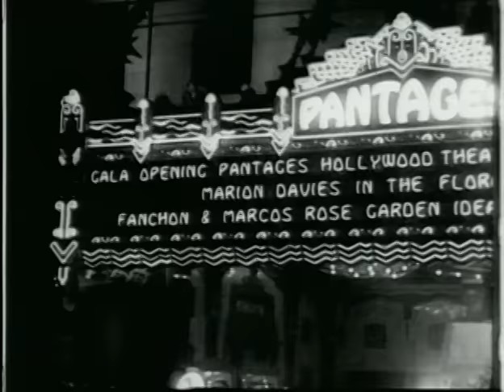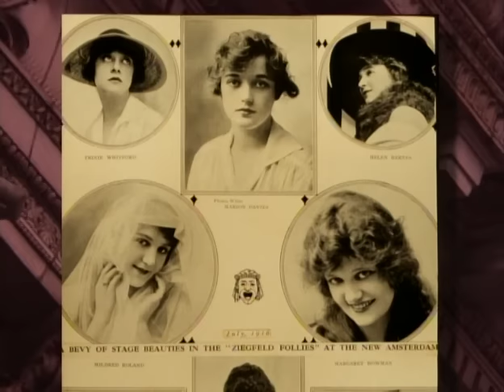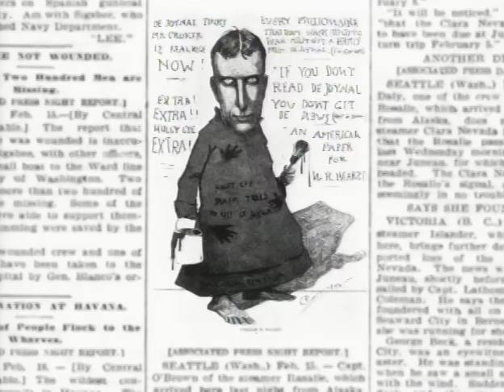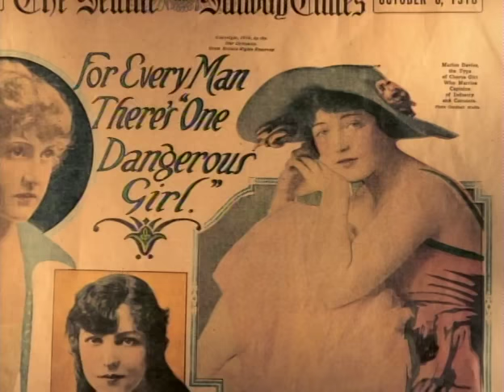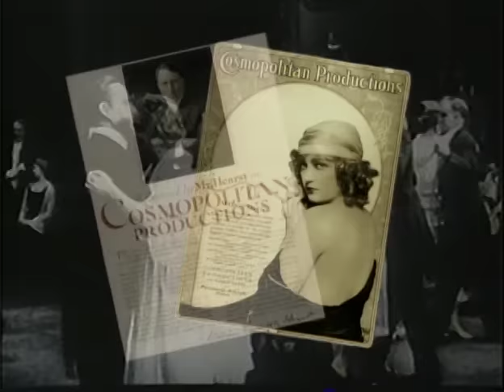Captured on Film: The True Story of Marion Davies | Full Documentary Movie | Charlize Theron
Blonde, beautiful and talented, Marion Davies was the first and funniest screwball comedienne. Starring in some of the best comedies ever made, she combined zany slapstick with exuberant mimicry to elevate tales of romance into the heights of hilarity. Loving and insightful, CAPTURED ON FILM: THE TRUE STORY OF MARION DAVIES deploys archival film clips, rare home videos and narration by Charlize Theron to explore the young Hollywood star's life and work. Bonus features for this edition include Davies' brilliant performance in the rarely seen classic Quality Street!